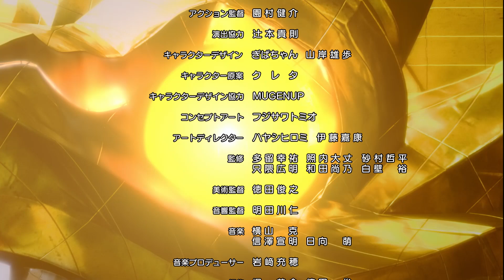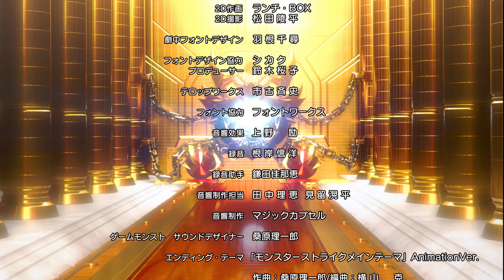ルシファー第19話【モンストアニメTV／シリーズ第24話】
ルシファー編 第19話(シリーズ第24話)　「未来を賭けた決断」

■あらすじ
 - いつもうまくいくとは限らない -

制御不能となり破壊を繰り返すスルガトに対し、
ルシファーとゼフォンは一か八かの策に出る。
果たして、邪神スルガトの暴走を食い止める事ができるのか. ！？

■キャスト
日笠 陽子（ルシファー役）
石川 由依  （ゼフォン役）
平川 大輔  （ ベルゼブブ役）
藤原夏海   （スルガト（人型）役）

■スタッフ
監督：中村 友紀
シリーズ構成：本田 雅也
企画：峯野 雅己
キャラクターデザイン原案：ぎばちゃん　山岸 雄歩
アートディレクター：ハヤシヒロミ　伊藤 嘉康
製作総指揮：鈴木 洋平
音響制作：マジックカプセル
アニメーション制作：anima / ILCA
製作：XFLAG